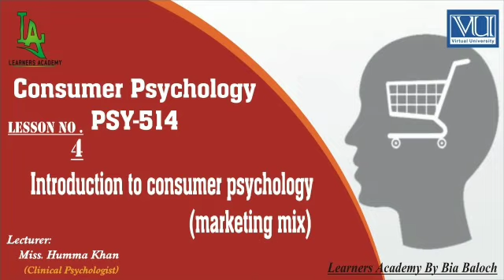Consumer Psychology (PSY514)VU Urdu | Lecture No.04 | Learners Academy By Bia Baloch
➡️Consumer Psychology (PSY514)VU Urdu
➡️ Introduction to consumer psychology (marketing mix)
By: Miss. Humma Khan (Clinical Psychologist)